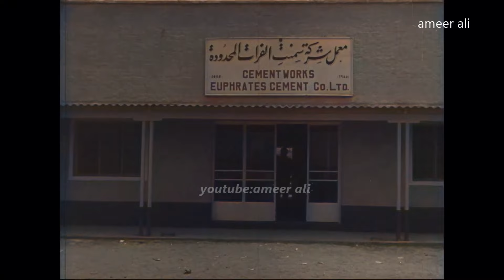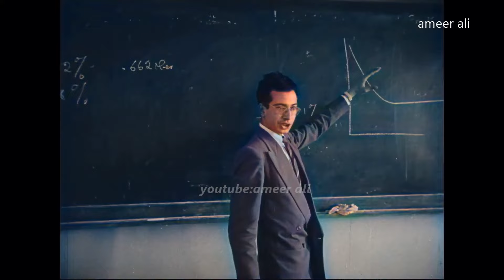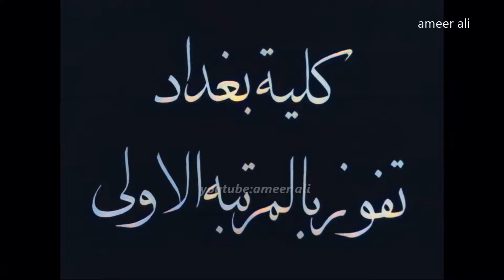المملكة العراقية وافتتاح معامل الاسمنت والمركز الذري وفعاليات رياضية في بغداد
افتتاح معمل اسمنت الفرات الاوسط في العراق، كذلك يوثق كلية التربية الرياضية في بغداد وفعاليات الساحة والميدان وتوزيع الجوائز على المتسابقين،ودراسات مع دول اخرى في مجال الطاقة الذرية والمركز الذري في بغداد